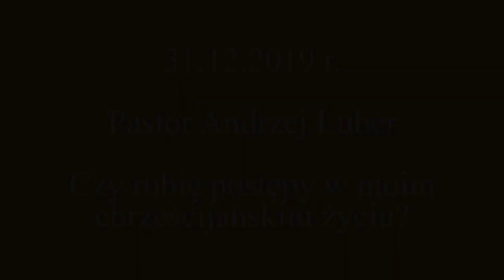2019.12.31 Andrzej Luber | Czy robię postępy w moim chrześcijańskim życiu?